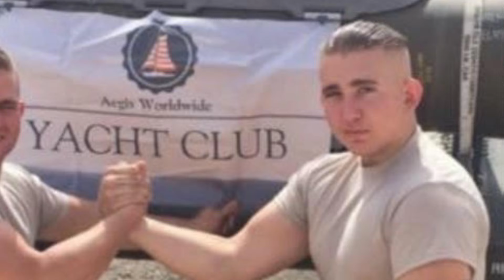"Inked & unfiltered: Let's hear Mick's story"! season 1 Episode 4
In this episode of "Full Throttle Chronicles," we dive into the world of tattoos with my personal tattoo artist, Mick. From wild stories to the artistry behind the ink, we explore what it's like to create permanent masterpieces on the skin. We also discuss tattoos' deeper meaning, the culture surrounding the craft, and how Mick's passion for the arts fuels his journey. We also talk about the culture of tattooing and motorcycles and what his motorcycle does for him in mental health. Whether you're a tattoo enthusiast or curious about the process this conversation is a must-listen!

Tune in to hear about the bond formed over the needle and maybe even get inspired for your next piece!